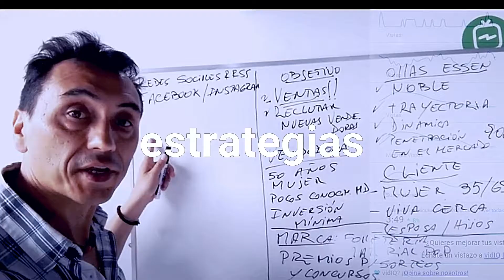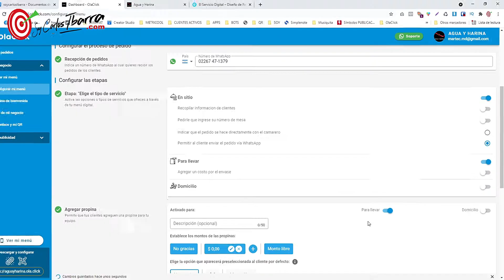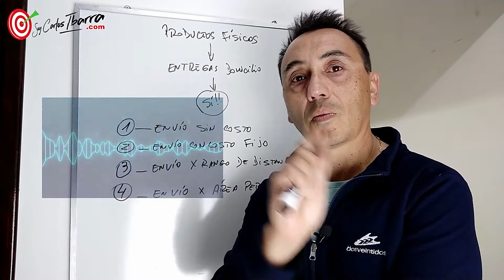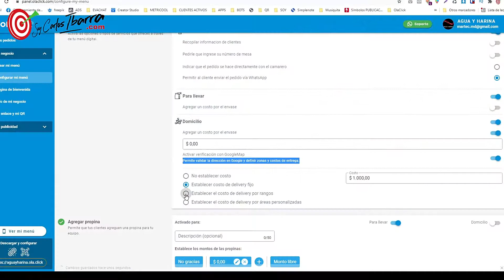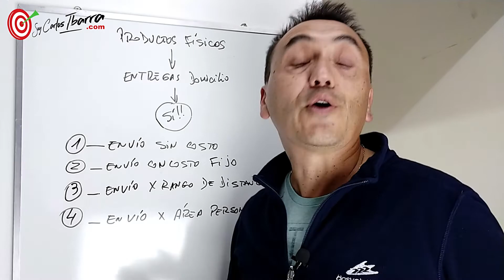🚚 Tutorial de envíos a domicilio con OlaClick: Cómo hacer más eficiente tu negocio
Hoy aprenderás a configurar los envíos a domicilio en todas sus variables, paso a paso, en la genial aplicación OLACLICK.
APTO Android y Iphone 2021

Cómo Aprovechar los Envíos a Domicilio en OlaClick y Ganar más!

1:15 Envíos sin costo
1:29 Envíos con costo fijo
1:50  Envíos por rangos de zonas
3:33 Envíos por zonas personalizadas (novedad)

🔗 Links útiles para compartir 🔗

📩 Sumate a mi lista de WhatsApp y recibe mi información

💼 Puedo ayudarte con tu negocio, deja tus datos aquí y te contactaré en menos de 24hs hábiles